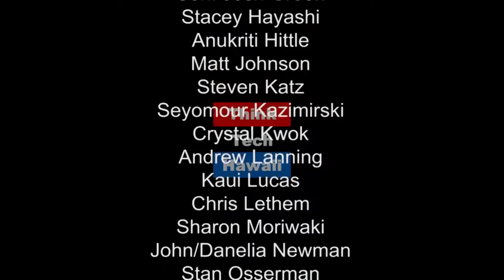Biofuels in the Legislature with Rep. Chris Lee and Rep. Mark Nakashima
What sort of support does the biofuels industry have in the Hawaii State Legislature? Rep. Chris Lee and Rep. Mark Nakashima join Carl Campagna to discuss the upcoming legislative session.